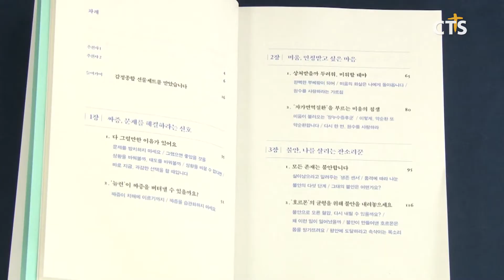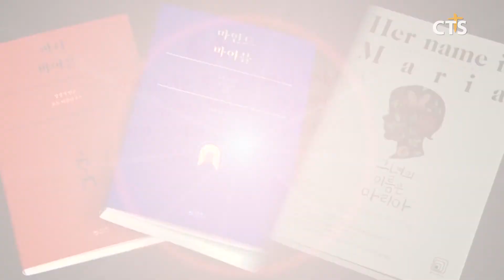책으로 여는 신앙 - [마인드 바이블·바디 바이블], [그녀의 이름은 마리아](장현수) l CTS뉴스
앵커: 문화가 소식입니다. 오늘은 몸과 마음을 지키고 묵상해보는 신간들과, 상처를 극복하고 성공을 이뤄낸 실화를 담은 책을 소개합니다.

하나님의 방법으로 몸과 마음을 건강히 지켜내기 위한 책, [마인드 바이블]과 [바디 바이블]입니다.

[마인드 바이블]은 불안과 분노, 열등감 등 스스로에게 독이 될 수 있는 11가지 감정으로부터 건강을 지킬 수 있는 방법들을 소개합니다. 주목할 만한 점은 단순한 의학 지식을 전하는 게 아닌, 성경적 가치관과 성경의 이야기를 통해 각 감정의 특징과 해소법 등을 알기 쉽게 전한다는 것입니다.

[바디 바이블]은 몸의 각 부분들을 성경적으로 바라보면서 인간의 몸에 담긴 하나님의 뜻을 알아갈 수 있도록 돕는 책입니다. 각 장에 맞는 ‘약이 되는 건강 지식’들도 삽입해 독자들에게 전문적인 의학 정보와 치료 방법들을 소개하고 있습니다.

저자인 선한목자병원 이창우 병원장은 “부정적인 감정들은 때로 하나님께서 우리에게 보내는 메시지의 통로 역할을 한다”고 말합니다. 또, “몸은 단순한 유기물이 아닌 하나님의 말씀 그 자체”라며 “우리 몸을 묵상하면서 그 속에 담긴 하나님의 마음을 발견하길 바란다”고 전했습니다.

6.25 전쟁에 휩싸인 어린 소녀 마리아가 버텨낸 인생, 그리고 미국 주류사회의 영향력 있는 여성으로서 성공하기까지의 이야기를 담은 책, [그녀의 이름은 마리아]입니다.

실화를 담은 책은 미국에서 토목 엔지니어링 컨설턴트 회사를 설립하고 각종 단체와 연합회에서 다양한 활동을 이어가고 있는 김현 씨의 이야기입니다.

책에는 6.25 전쟁에 빨갱이의 자식으로 몰리고 이름을 잃고 살아가는 등 수난을 겪었던 김현 씨의 어린시절과 성장 이야기, 성공의 과정 등이 진솔하게 담겼습니다.

“상처 많은 삶이었지만 살아온 모든 영광을 하나님께 돌린다”는 그녀의 이야기가 독자에게 도전의 메시지를 전하고 있습니다.
CTS뉴스 장현수입니다.